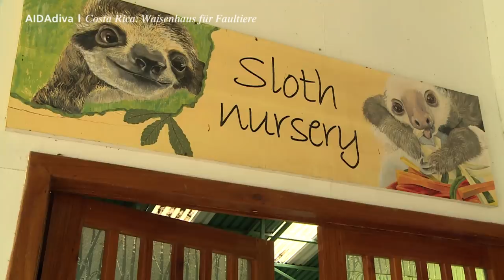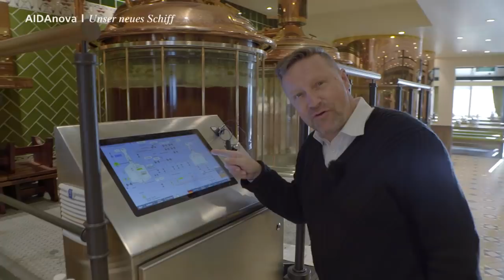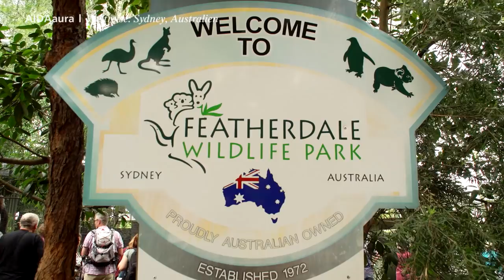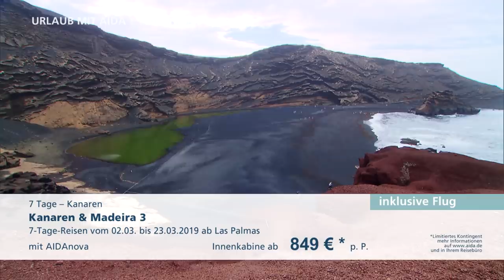Prime Time Magazin #140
Komm mit an Bord und erlebe „Ohhhh wie süß - Momente“ mit Faultieren in Costa Rica, Einblicke von AIDAnova und Kängurus zum Knuddeln in Australien. Viel Spaß und schönen Sonntag!